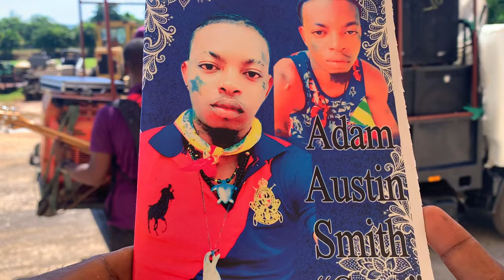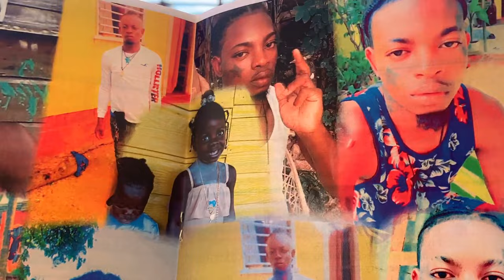Funeral service for The late Adam Austin Smith aka Corey was shot and killed at his work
If you have any event you want to live stream or uplaod to YouTube inbox us